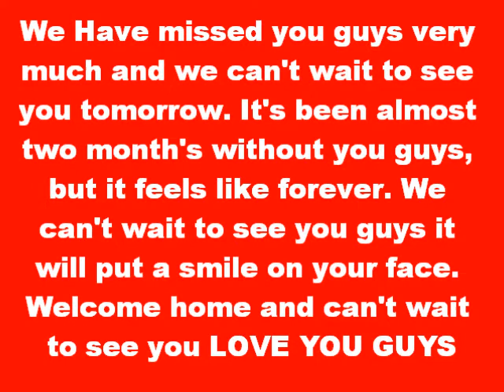My Movie (2)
Welcome Home Grandma & papa